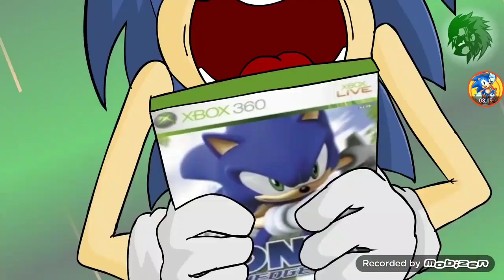Sonic Shorts Funy Moments And Fails Compilation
This is Funyest Moments of Sonic Shorts